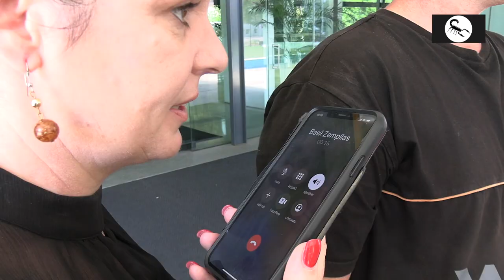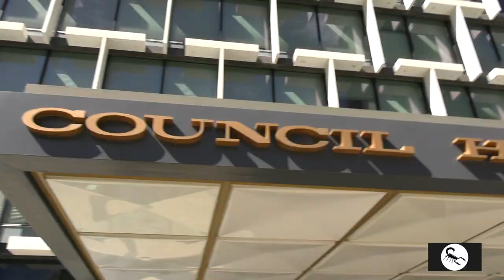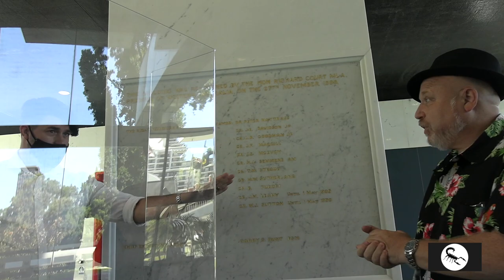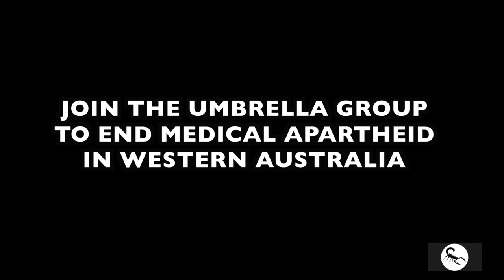NO SHOW Basil Zempilas - Umbrella Group and Citizens Segregated from Council House.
On 24 January 2022 concerned citizens and the UMBRELLA GROUP went to Council House in Perth, Western Australia to ask the Lord Mayor Basil Zempilas to join them. EVERYDAY the Umbrella Group stands at Governor House calling on the Governor Kim Beazley AC to have a fresh election. The Premier of Western Australia in enacting dictatorial laws and segregation in the State of Western Australia. What has happened to Australia ? Once the Lucky country we have now a situation where premiers enact arbitrary law and Segregation upon the citizens. (Down with McClown!)